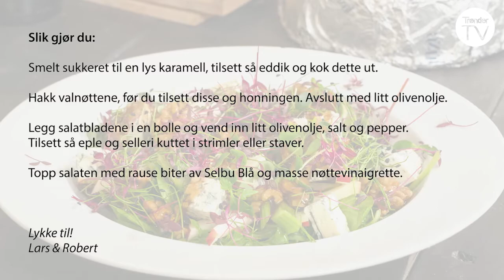Kort & Godt Selbu - Høstsalat med Selbu blå (S09-E01)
Lars Erik og Robert har tatt bobilen fatt igjen. Denne gang starter de på Hell og følger fylkesvei 705 østover til Selbu og Selbusjøen hotell. På hotellet slår de av en prat med Arild Øien og finner plass til kjøkkenet i vinkjelleren.

Programledere: Lars Erik Vesterdal og Robert Mære

Programmet i sammarbeid med:
Frosta Bobil & Caravan
Selbu Sparebank
RørosHetta